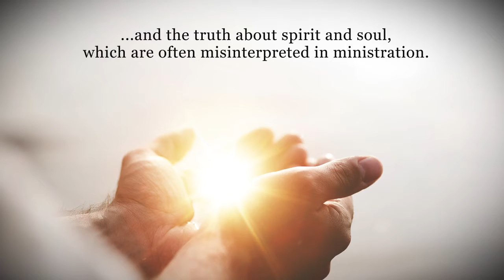Journey to Understanding the Bible by Adebayo Ojo, B.Th